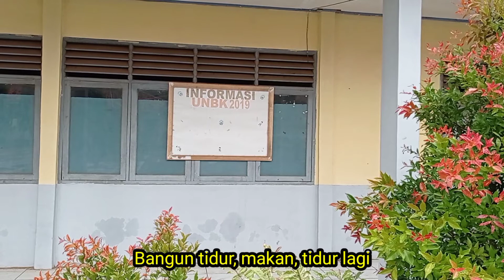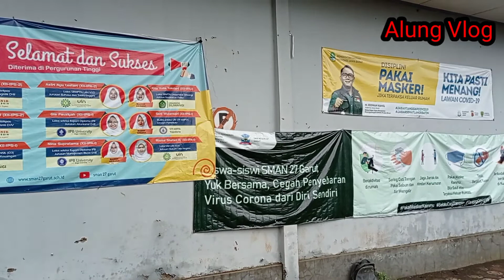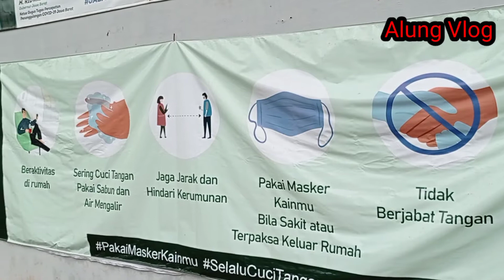VIRAL!!! SISWA-SISWI SMAN 27 GARUT||RINDU SEKOLAH SETELAH HAMPIR 1 TAHUN BELAJAR DI RUMAH.